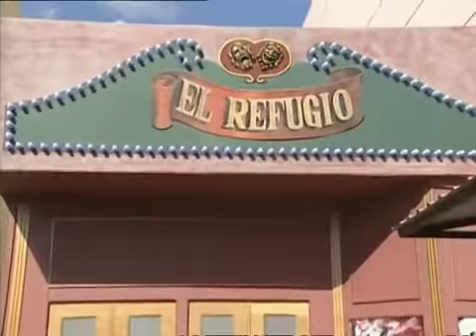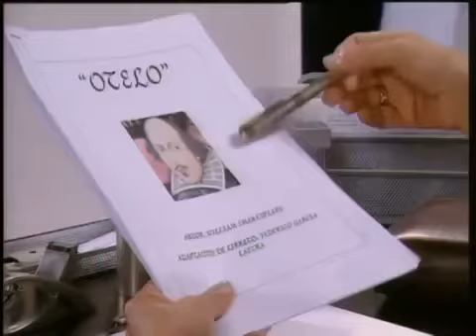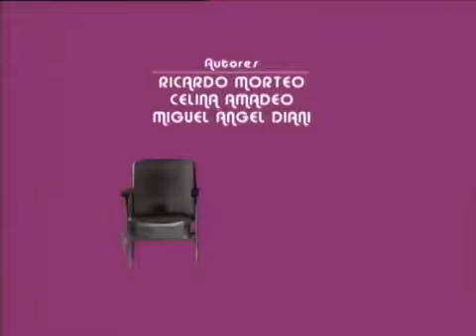El Refugio oficial: Capítulo 51 Completo - Piru, el huérfano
El Refugio Capitulos completos de la telenovela juvenil argentina más exitosa protagonizada por los Francisco Bass, Piru Saez, Fernanda Neil y Belen Scalella.